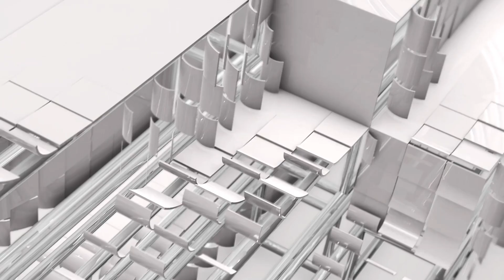GEO Mild : Wrap Bumpers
Title : GEO Mild - Wrap

Client : PT. Djarum

Agency : NEO Indonesia

Creative Director : Satrio Kurniawan

Art Director : Endra Nur

Account Executive : Pricia Talita

Motion Graphic & Music : Thoriq